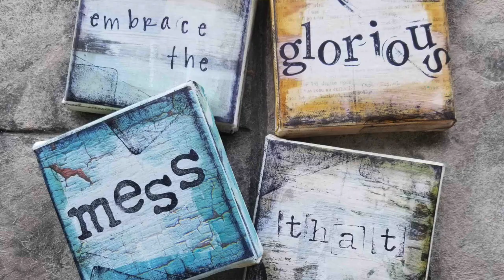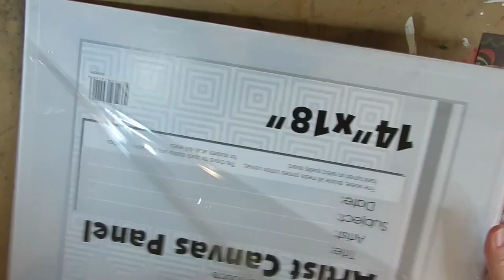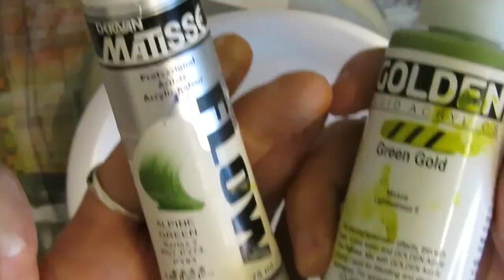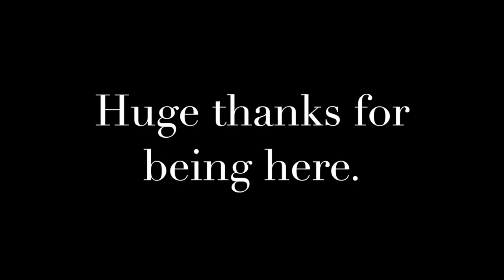How to Make a Mixed Media Sugar Skull Painting!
In this video you can watch as I create this Mixed Media Day Of The Dead Sugar Skull Face piece!  I also give the full version (real-time, fully voiced over, step-by-step) as a bonus lesson in my already BURSTING-with-awesomeness online art course you can navigate to from this link:

If you were lucky enough to grab all the 11 letters in a row, those are what you need to build your coupon code to get 50% off the entire course!!!  Wooooo Hoooooo!  So sit back, relax to the music, watch for those letters and at the very least, feel inspired :)

Happy Halloween!

Check out my giant collection of totally FREE art tutorials as well as a huge range of online art classes which teach YOU to be amazing at a variety of creative specialties (no matter what your level or experience!)!  Only at:

Find my books!